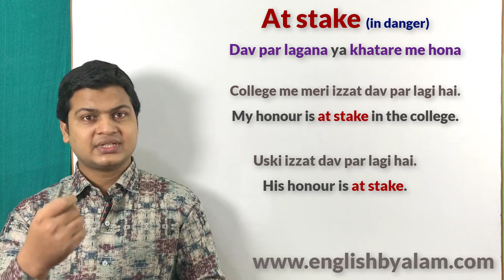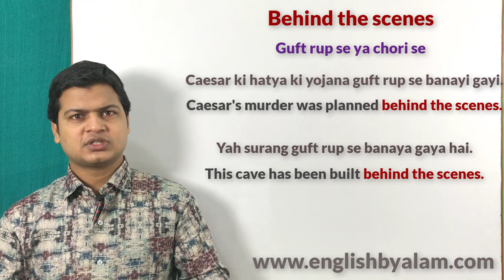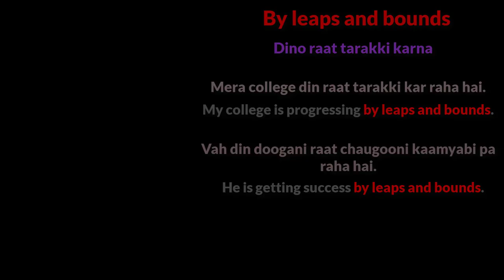5 idioms & phrases By leaps & bounds, behind the scenes, by no means, at random, at stake.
At Random(यू ही)
At stake (दाव पर)
Behind the scenes (चोरी से, गुप्त रूप से)
By no means(किसी सूरत में नहीं)
By leaps and bounds(दिनो रातो तरक्की करना)

Friends जब वाक्यों मे ऐसे sense At Random (यू ही)
By leaps and bounds(दिनो रातो तरक्की करना) बतलाने तो तो इसके लिए आप इस words का use करेंगे

*At Random(यू ही*

मै यू ही कोई काम नहीं करता हूं
I don't do any work at random.

मै यू ही वहा नहीं जा सकता
I can't go there at random.

मेरी इज्ज़त दाव पर लगी है
My honour is at stake.

कल, मेरी इज्ज़त दाव पर थी
Yesterday, My honour was at stake.

चोरी से तुम्हें वहा नहीं जाना चाहिए
You shouldn't go there behind the scenes.

क्या आपको अपने घर चोरी से जाना पड़ता है
Have you to go to your home behind the scenes?

किसी भी सूरत में मैं यह नहीं करूंगा
I shall by no means do this.

किसी भी सूरत में मैं नहीं कर सकता
I can by no means do.

मेरा भाई दिनो रात तरक्की कर रहा है
My brother is progressing by leaps and bounds.

मेरे दोस्त दिनो रात तरक्की कर रहे हैं
My friends are progressing by leaps and bounds.